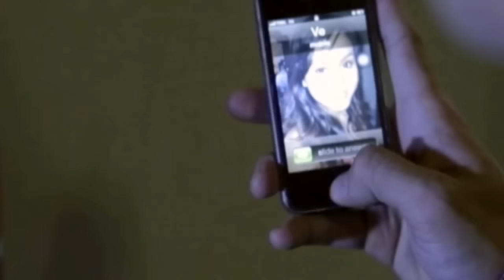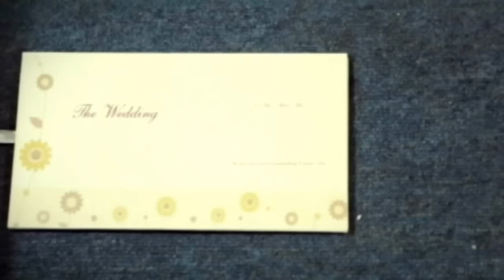Aika - Tega (Official Music Video)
Video musik dari Aika berjudul 'Tega'.

Ascada Musik adalah label musik, manajemen artis, dan perusahaan publikasi yang berada di Jakarta, Indonesia. Artis dan musisi Ascada Musik meliputi Dadali, Papinka, Asbak Band, Ilir7, New Syclon, Lacy Band, dan Alice. Ikuti terus perkembangan lagu terbaru dari artis dan musisi Ascada Musik di channel ini untuk mendapatkan video eksklusif, termasuk video klip dan video dengan liriknya.

RBT Aika
Ketik AIKAP kirim sms ke 1212 [Telkomsel]
Ketik 23900005 kirim sms ke 1818 [XL]
Ketik SET 0650129 kirim sms ke 808 [Indosat]
Ketik RING 8711122 kirim sms ke 888 [Esia]

Aika performing official music video ‘Tega’.

Ascada Musik is a record label, artist management and publishing company based in Jakarta, Indonesia. Our artists include Dadali, Papinka, Asbak Band, Ilir7, New Syclon, Lacy Band, and Alice.